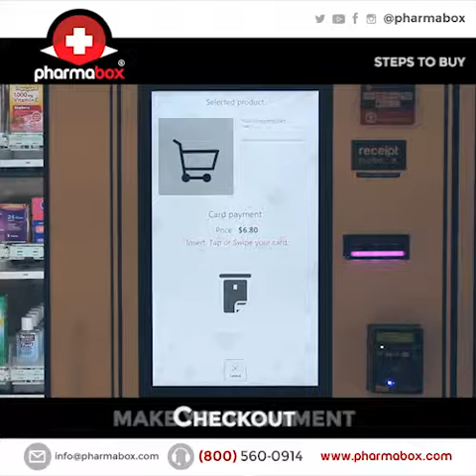PHARMABOX "Steps to buy"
It's a pharmacy at your fingertips.
Find us in: Miami International Mall, The Falls Mall, Coral Square Mall, Florida International University, Dolphin mall.